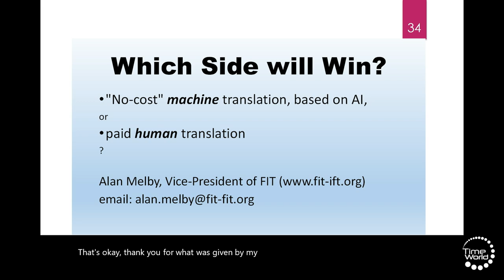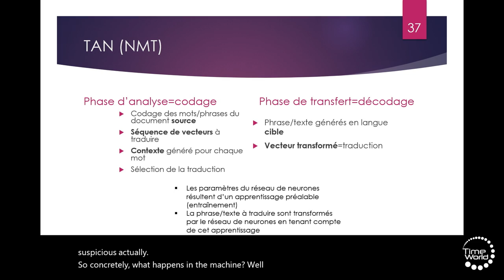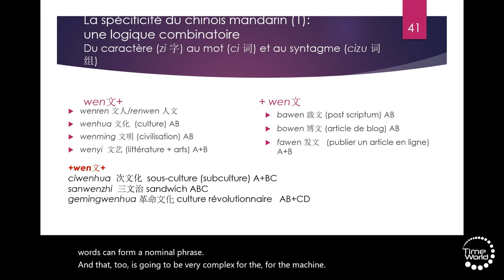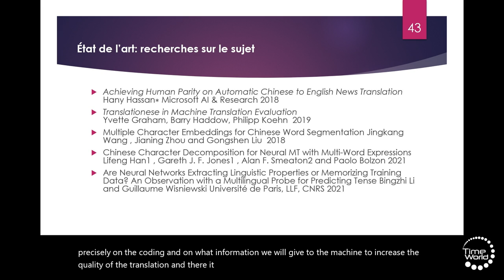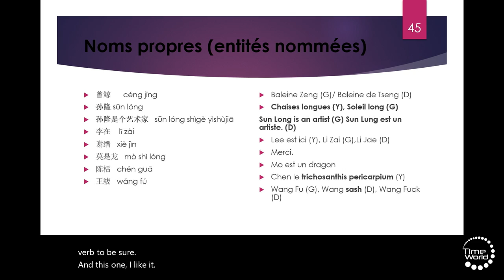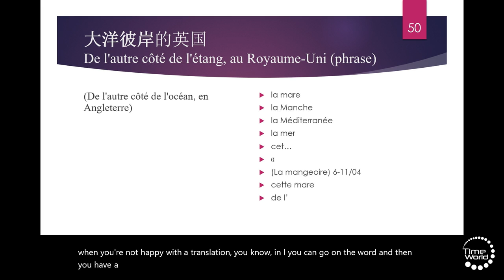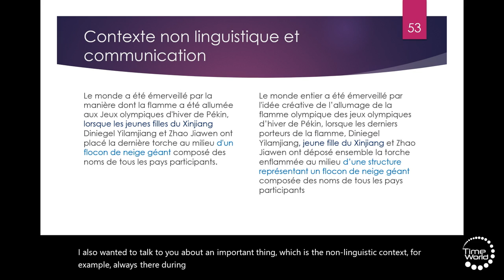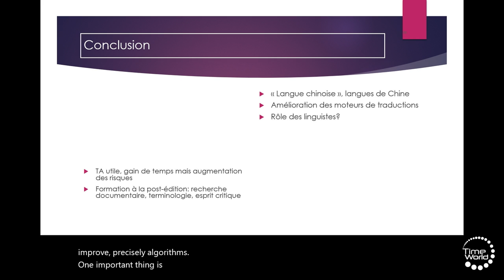LA TRADUCTION AUTOMATIQUE NEURONALE VA-T-ELLE REMPLACER LES HUMAINS ?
Docteure en langue et civilisation chinoises de l’Inalco, Pascale Elbaz est enseignante-chercheure à l’ISIT, Grande école de l’interculturel et du multilinguisme (Paris-Panthéon- Assas-Université). Elle est responsable du séminaire interculturel transdisciplinaire de l’école. Elle est également chercheure associée à l’IFRAE (Institut français de recherche sur l’Asie de l’Est). Ses recherches se développent dans deux directions : l’analyse du vocabulaire chinois de l’esthétique et de la culture et la pédagogie de la traduction et de la terminologie à l’ère du multilinguisme et des traitements automatiques du langage naturel (TAO, TA). Elle exerce parallèlement en tant que traductrice chinois-français dans l’édition : Le Chant de la Terre chinoise, Photographies de la Chine d’aujourd’hui (2020) ; Histoire illustrée de la peinture chinoise (2021) (Ed. Horizon orientale). Elle est membre de la Research Task Force de la FIT (Fédération internationale des traducteurs) et participe à la rédaction d’articles sur la transformation des métiers de la traduction et sur la formation de la nouvelle génération de traductrices et de traducteurs.

Conférence : La traduction automatique neuronale va-t-elle remplacer les humains ?

Samedi 7 mai 2022, 10h45 - 11h30 — Amphi rouge

Ces dernières années, les progrès de la traduction automatique neuronale ont été fulgurants. Les moteurs de traduction permettent d’obtenir, pour les langues les plus parlées, un résultat « brut de logiciel » (gisting) suffisant pour certains usages (connaître l’idée générale d’un texte, traduire un mode d’emploi…). Pourtant, les résultats se révèlent insuffisants pour les textes spécialisés (médecine, sciences, SHS) ou à haute teneur culturelle. Cette lacune est également avérée dans les combinaisons de langue où les données textuelles ne sont pas suffisantes. Car la traduction automatique neuronale a besoin d’un grand volume de données pour fonctionner efficacement, en l’occurrence des couples de textes sources (dans la langue d’origine) et cibles (dans la langue vers laquelle le texte est traduit). Or, dans la combinaison chinois-français par exemple, ces données sont (encore) rares. Pour pallier cette difficulté, les moteurs passent par une langue pivot : l’anglais. Mais cela n’est pas sans poser de réels problèmes de sens… Comment dès lors se positionner par rapport à ces nouveaux outils nourris par l’IA, comment reconnaître leurs failles et savoir y remédier ? Comment former la nouvelle génération de traductrices et de traducteurs à utiliser l’outil tout en préservant sa liberté de juger et en renforçant sa sensibilité linguistique et son discernement culturel ?